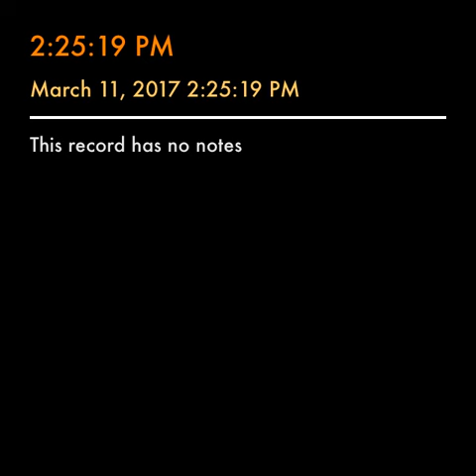7-9 Saturday Class- I don't want to live on the moon